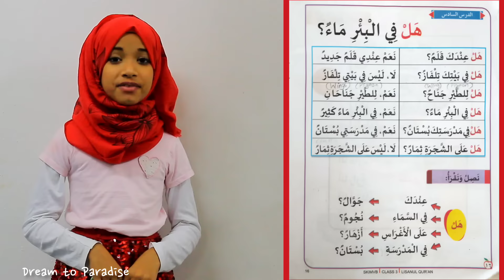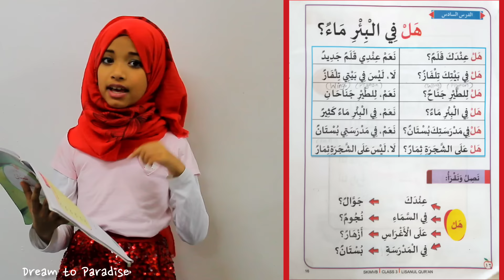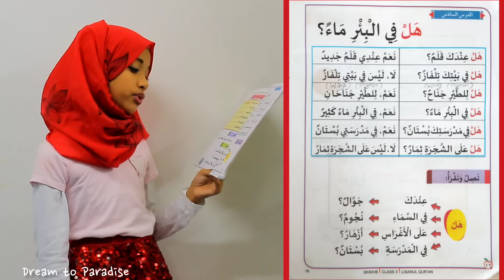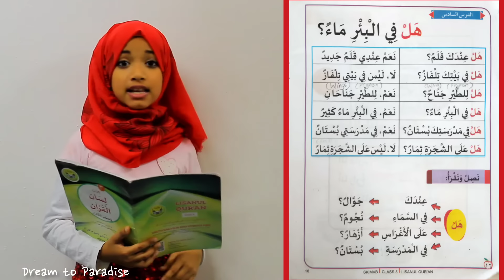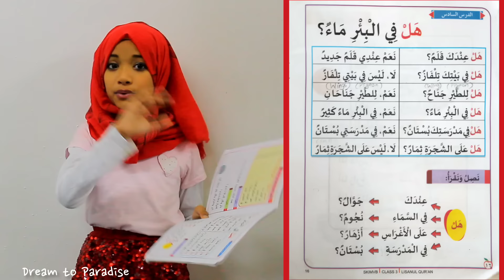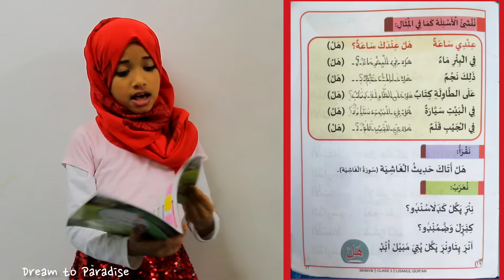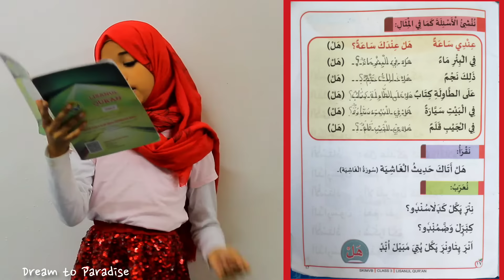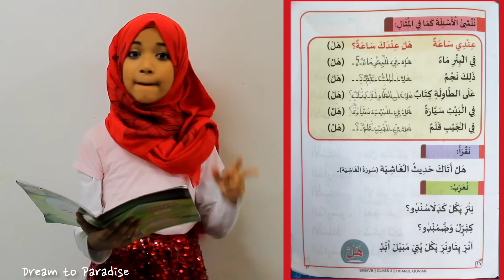Madrasa Class 3 Lisanul Quran Chapter 6 Dream to Paradise.